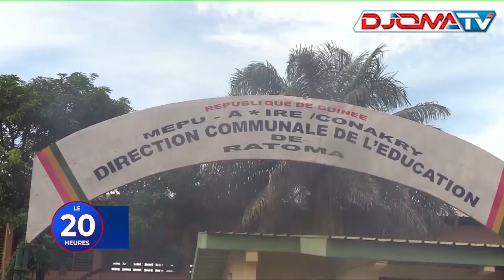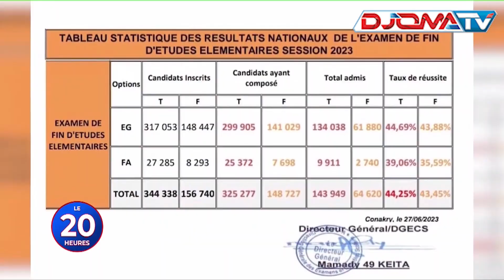🔴Les résultats du CEE: la 1ere de la DCE de Ratoma parle de travail acharné.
📺 Le Journal de 20h le20h du 30 juin 2023